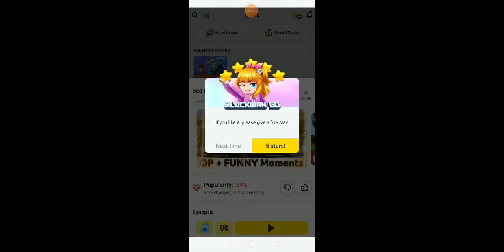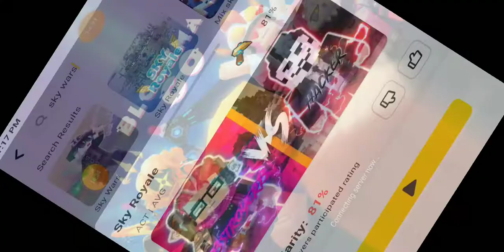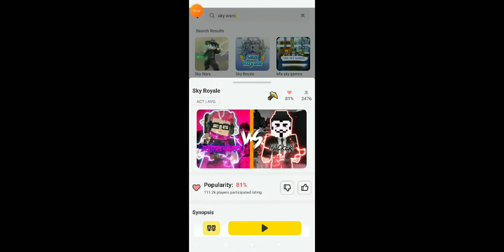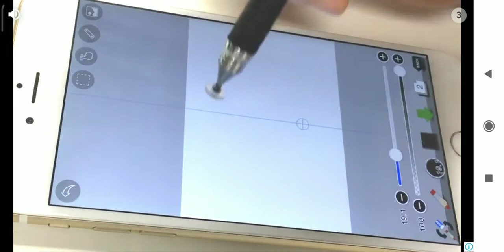Bed Wars And Mini Militia Game Play